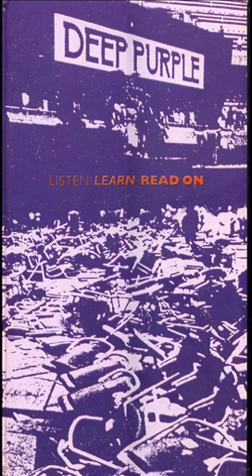The M.I.5 - You'll Never Stop Me Loving You (with Ian Paice & Rod Evans)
1966. Featuring Rod Evans (plus Ian Paice on drums) in Gene Pitney mode.